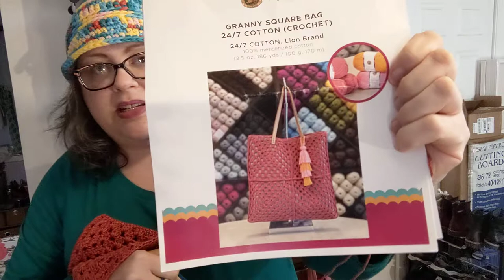Vloggy thing #39 -Mystery Happy Mail-Sneaky FOs-Yarn Room Chaos- Crochet, Life, and Stuff with Debra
Vloggy thing #39 - Mystery Happy Mail - Sneaky FOs and Yarn Room Chaos - Crochet, Life, and Stuff with Debra

My yarn room (also known as my bedroom) is a mess! What have I been up to?